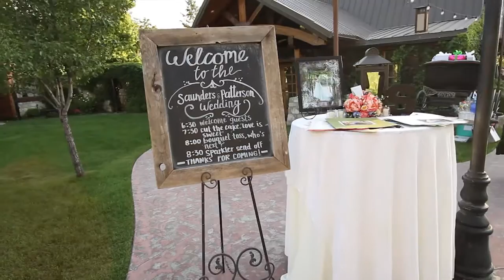Mr. & Mrs. Saunders - Dream With Me Photography & Film - Music: Frank Sinatra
Dream With Me Photography had a little time on hand to make a little sneak peek video from Jake's and Mandy's wedding.
Photos will be posted online dreamwithmephotography.blogspot.com